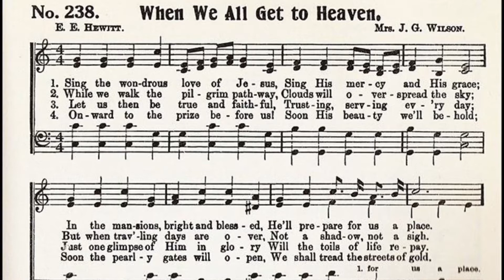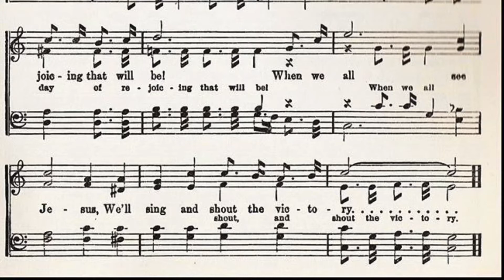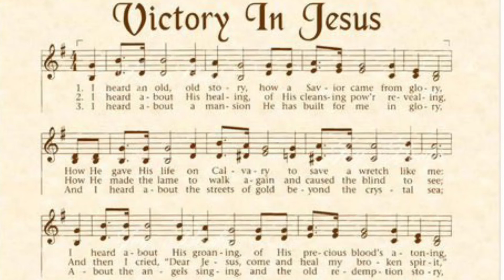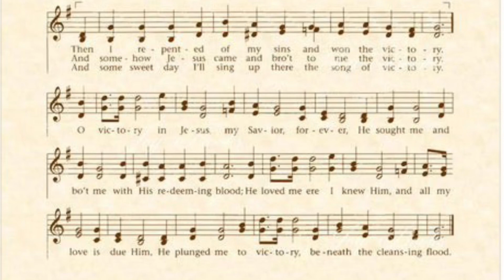Worship Service (5/10/20)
We thank you for your desire to study biblical things!

We are a congregation of Christians that seeks to follow the New Testament in all matters of faith and practice.

If you would like to join us, feel free to visit any first day of the week! We are located at 4100 North Galloway, Mesquite, Texas  75150.

- Hear (John 5:24).
- Believe (Mark 16:16).
- Repent (Acts 2:38).
- Confess (Matthew 10:32).
- Be Baptized (1 Peter 3:21; Galatians 3:27; Romans 6:1-4).
- Be Faithful (Revelation 2:10).